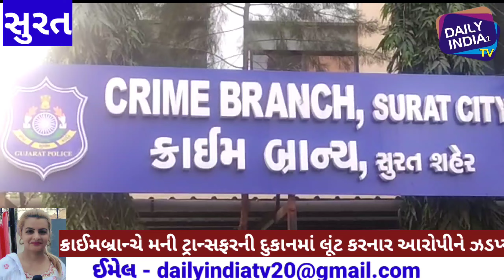સુરતના લિંબાયતના બેન્કના ગ્રાહક સેવા કેન્દ્રમા બંદૂકની અણીએ લૂંટ કરનાર આરોપીને ક્રાઈમબ્રાન્ચે ઝડપ્યા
સુરતના લિંબાયતના બેન્ક ઓફ બરોડાના ગ્રાહક સેવા કેન્દ્રમાં બંદૂકની લૂંટ કરનાર આરોપીને ક્રાઈમ બ્રાન્ચે ઝડપી પાડ્યા. loot suratcrime suratcrimebranch suratpolice dailyindiatv dailyindia1tv surat suratnews dailyindia media surati dailysuratdamachar zarareporter press suratsamachar ‎@Daily India Tv  dailyindiatvchannel